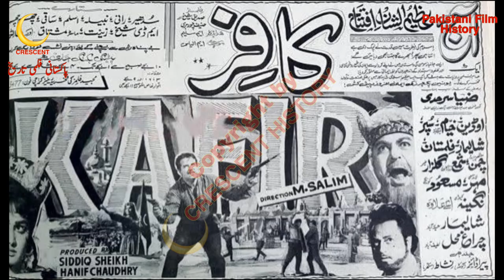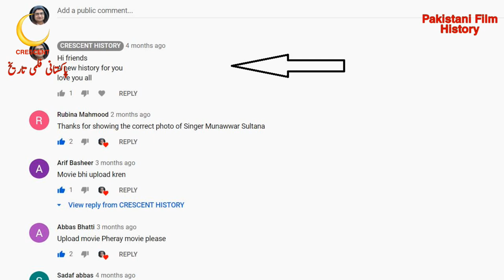Kafir | Kafir 1967 | Urdu/Hindi | Pakistani Films | CRESCENT HISTORY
Hi friends
Today we Present 47 Pakistani films in 1967 "Kafir"
"Kafir 1967" is the Social action and Romantic film
its a Film of "Sudhir" and "Rani"